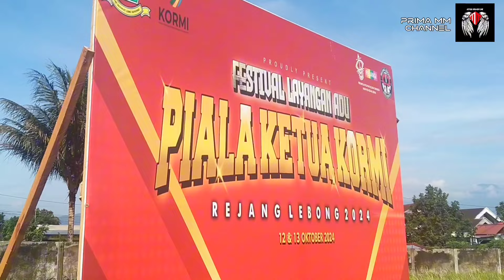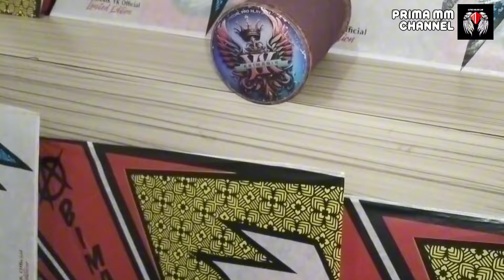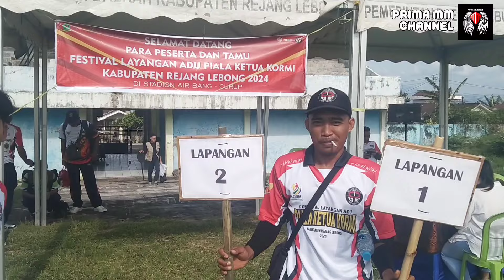TURNAMEN LAYANGAN ADUAN BENGKULU ll PIALA KETUA KORMI REJANG LEBONG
Kali ini gw akan Coba menjelajahi Wilayah Sumatera khususnya Daerah Curup Rejang Lebong , Kota Bengkulu.
Event ini diikuti Oleh beberapa Peserta Dari Lampung, Jambi dan tentunya Tuan rumah Kota Bengkulu sendiri.

Ini adalah Event perdana yg dibilang cukup Besar di Kota Kabupaten Bengkulu, Walaupun sempat terhenti beberapa kali dikarenakan kendala Cuaca Hujan tapi Event ini bisa selesai Sampai akhir.

Semoga Event seperti ini bisa terus berkelanjutan, tidak Hanya di bengkulu tapi juga di Kota2 lainnya di Sumatera...

Sukses Selalu bwt Semua penggiat Layangan aduan di Sumatera Semoga semakin berkembang dan Solid.

Salam Satu Langit - Kites Never Die 🔥🔥🔥